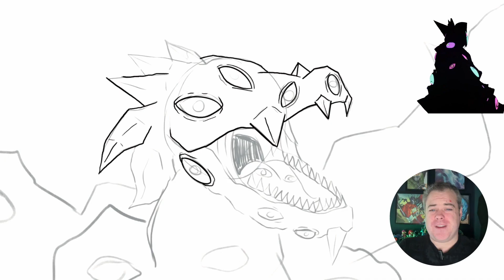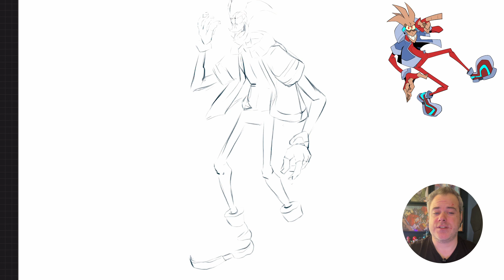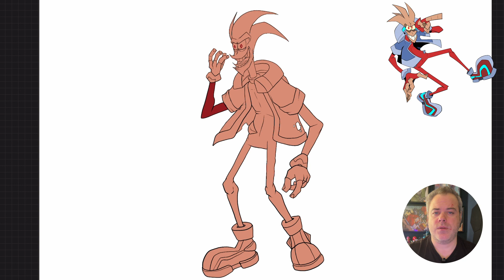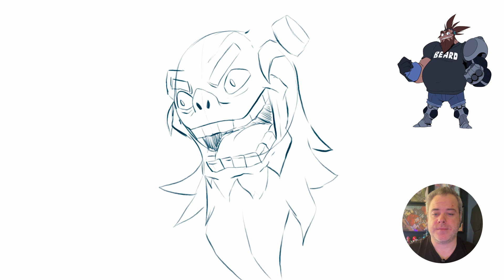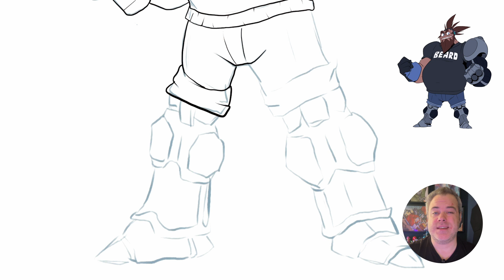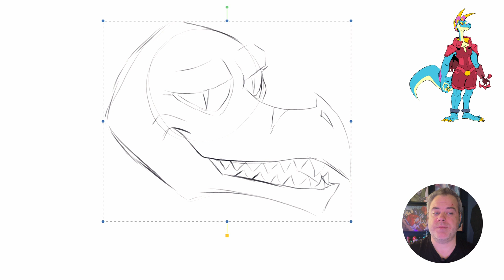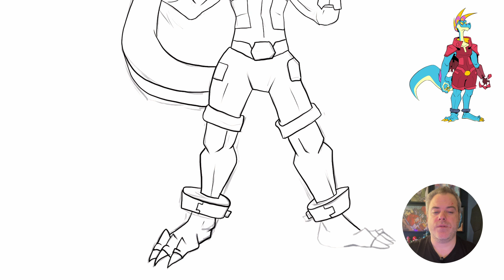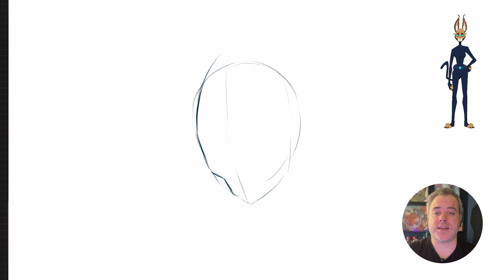MONKEY WRENCH Characters as SCPs! (Speedpaint & lore)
Uncover the mysterious world of Monkey Wrench, a captivating series created by Joshua and Ashley Palmer. In this thrilling video, we delve into the anomalous entities, SCP-MW-001, SCP-MW-002, SCP-MW-003, and SCP-MW-004, each with its own unique and perilous characteristics. Join Agent 5 as we explore the containment procedures and descriptions of these Keter-class anomalies, from the short-tempered and ambitious SCP-MW-001 to the intelligent and pizza-loving SCP-MW-002.

Discover the enigmatic SCP-MW-003, a humanoid dinosaur with a penchant for violence and a chainsaw prosthetic arm. Then, brace yourself for SCP-MW-004, a feline-like entity with razor-sharp claws and a mysterious white mask. The containment procedures for each SCP are meticulously outlined, emphasizing the need for caution and precision.

If you're a fan of the extraordinary and the unexplained, Monkey Wrench is a series that promises an immersive experience. Join us in the exploration of these fascinating SCPs, and be prepared for the unexpected twists and turns that Monkey Wrench has in store.

00:00 - Introduction
00:27 - Shrike Sanchez - SCP-MW-001
07:22 - Bulldog 'Beebs' Browns - SCP-MW-002
12:54 - Patreon & Channel Memberships
13:16 - Tyneen - SCP-MW-003
19:07 - Kara - SCP-MW-004
22:51 - Other videos on the channel you might like

💳 JOIN:  Channel Perks  - Members only content and livestreams. Access to the discord as well as all the art as a high res download. plus some awesome member icons of the channel narrators.

    The best place for High Res Downloads of the channel artwork